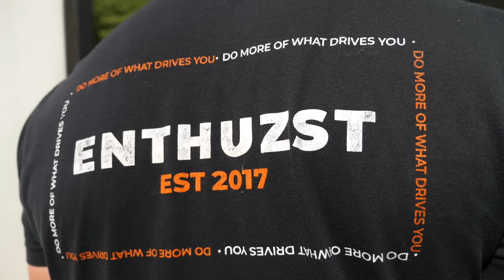1113HP Cummins DOES A WHEELIE Racing Gabe Farrell Productions 800HP 2nd Gen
GRAB SOME ENTRIES FOR DDG18!  🎟🥇
Lime Ridge Auto (Seriously.. Go Check Them Out!)

MB01P9RGI8EQVGU